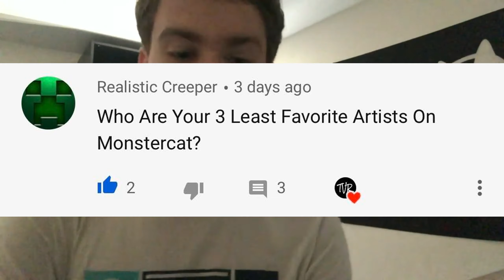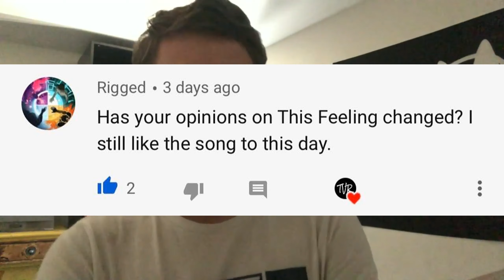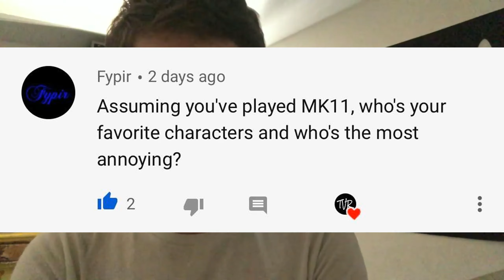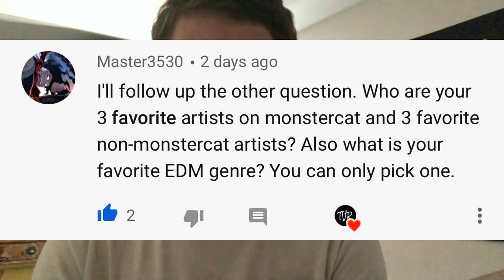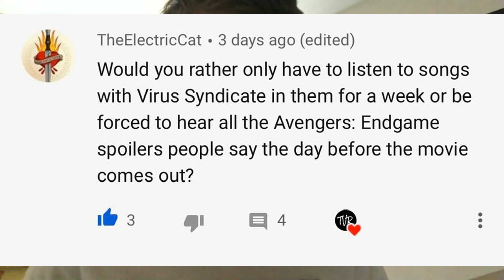TVR Q&A #2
IT'S FINALLY HERE!!! I know some of you have been a little worried about the video, but rest assured, It's here and ready to be seen! I hope it was worth the wait and I hope you enjoy it because by god it took me quite literally FOREVER to make.

Next Video: Xorro - Hummingbird
Xorro - Hummingbird (Unreleased):
-CS-